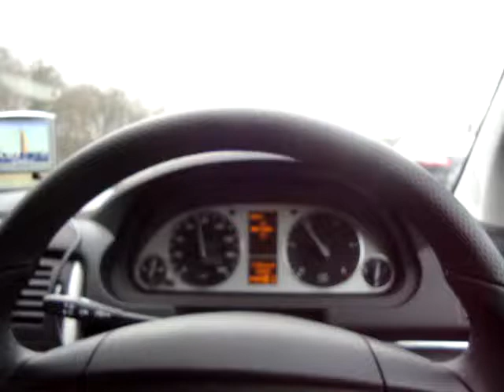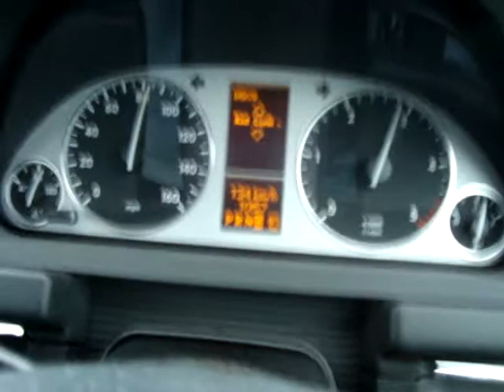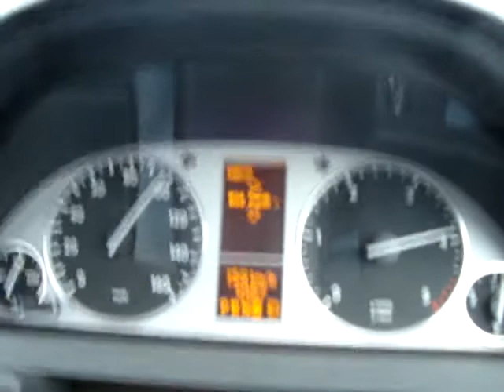Boring thing... I was driving 2 my friend house...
Day n Night